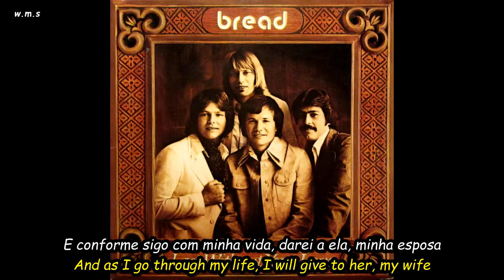David Gates & Bread - Diary.HD.Foto Video(Portugues-English Sub).